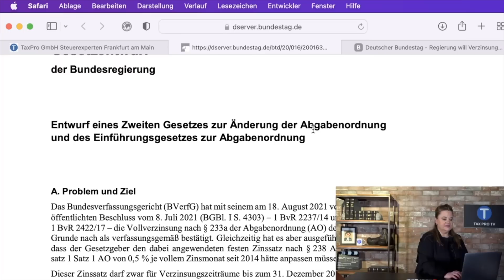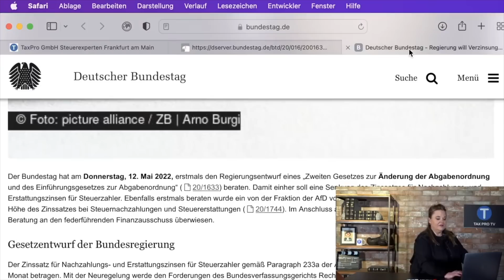Die neuen Zinsen beim Finanzamt ab 2022 (oder früher?)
Die 6% Zinsen beim Finanzamt verstoßen gegen das Grundgesetz. Das hat das Bundesverfassungsgericht 2021 entschieden. Jetzt ist das Gesetz für die neuen Steuerzinsen da. Was steht drin? Wieviel Prozent Zinsen darf das Finanzamt fordern bzw. erstatten? Ab wann gilt das? Die 4 wichtigsten Punkte (und mehr) verrate ich in diesem Video! Die Kapitelmarker:
00:00 Intro
01:13 Wieviel Prozent sind die neuen Zinsen?
03:29 Ab wann gilt das?
04:28 Gilt das für alle Zinsen beim Finanzamt?
07:18 Der Ton im Video :D
07:38 Gilt das auch für die Säumniszuschläge?
09:03 Ist das schon Gesetz?
11:51 Wie lange gelten die neuen Zinsen?
Die Links zum Video:
Der Gesetzesentwurf der Bundesregierung Drucksache Nr. 20/1633am 2. Mai 2022:

Die Entscheidung beim Bundesverfassungsgericht am 18. August 2021:
Es geht um Ihr Geld!

Hier finden Sie
T = Top-Themen rund ums Steuerrecht
T = Tipps & Tricks für den Besuch vom Finanzamt
T = Tutorials für den Umgang mit der Steuer und dem Finanzamt
T = Team Insights, lernen Sie unsere Steuerrechts-Experten kennen
T = Tauchen Sie ein in die Kanzlei Settings